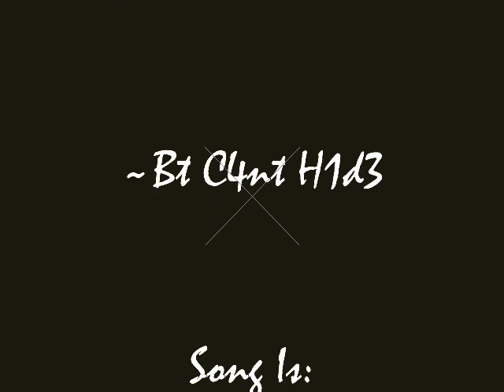Bt C4nt H1d3 Bh Vid #13 - Bones! (Stupid Vid Ownage Song)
Im sorry tht i cant stop the crosses appearing but tbh its not tht bad u hardly notice em...

its either croses + effects or no crosses no effects.. u decide

anyways enjoy

Bt c4nt H1d3